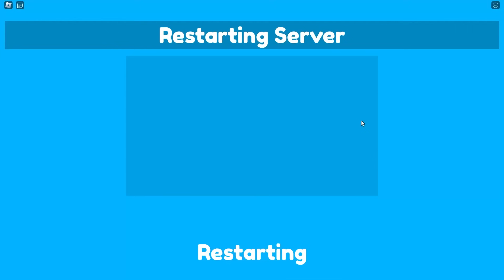NEW STARFALL TV Man Is The STRONGEST Slowing Unit...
I meannnn with an ability like that... how can you argue its not the best?